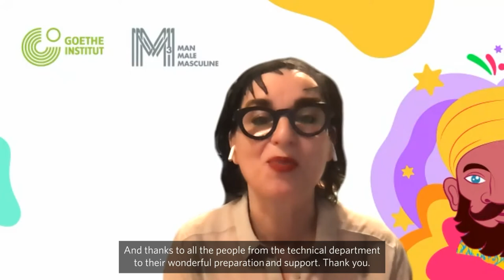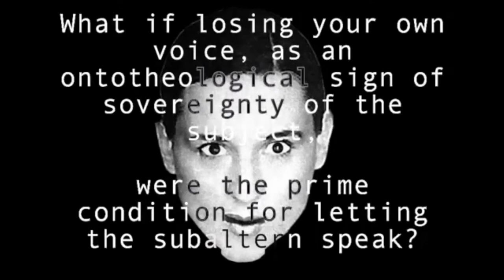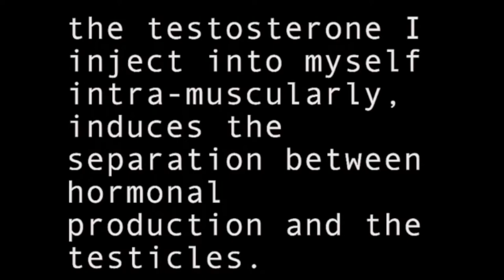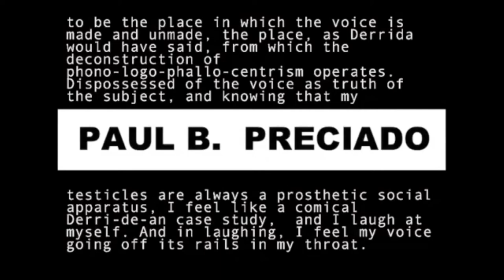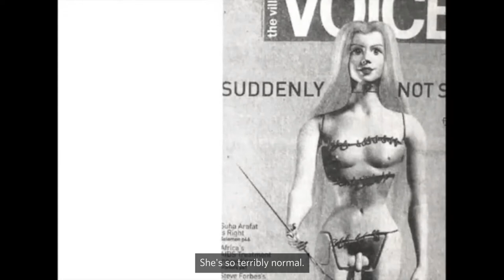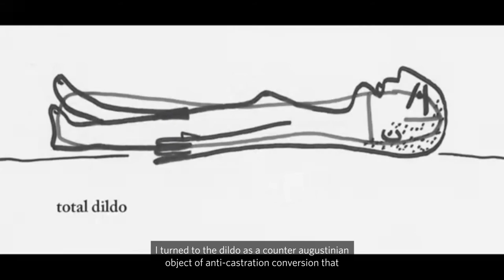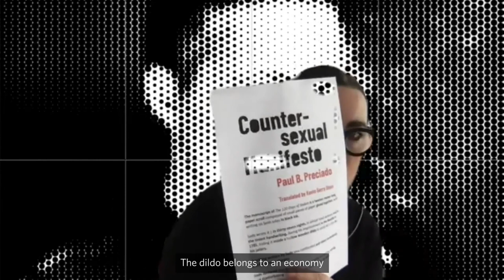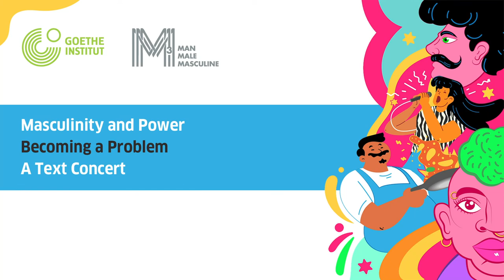Masculinity and Power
Becoming a Problem - A Text Concert
By Susanne Sachsse